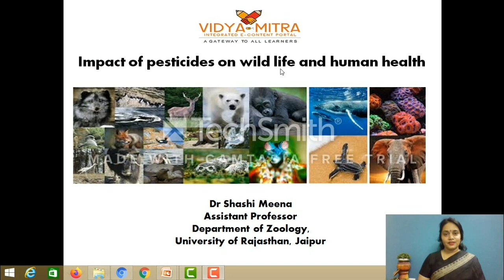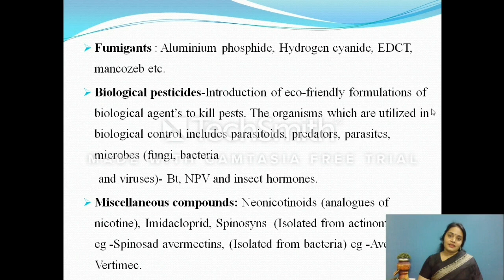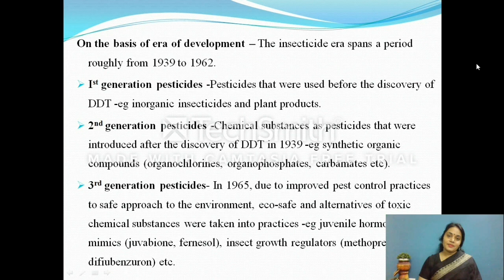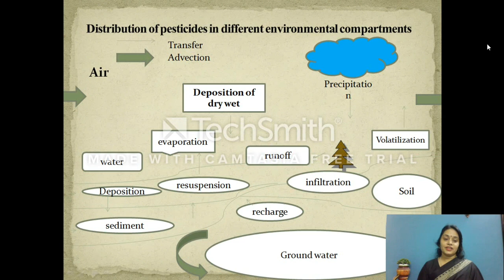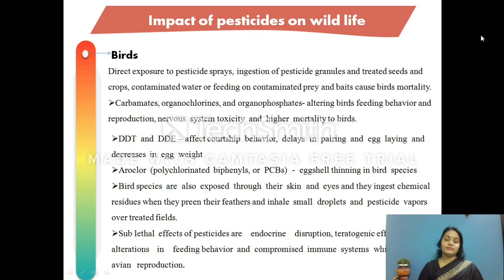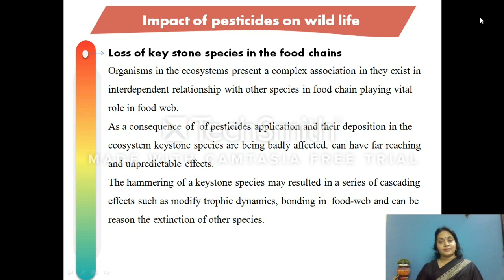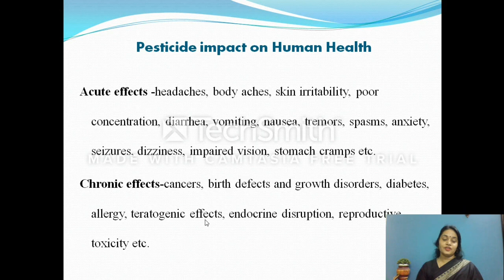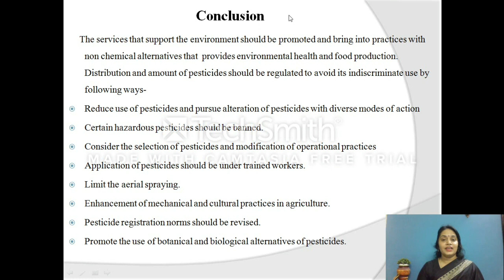Wild life quadrant II